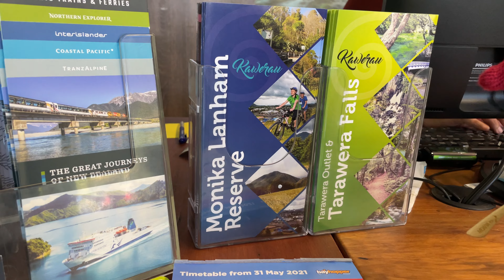The Camping Experience Of New Zealand /Whakatane /Tarawera Falls [Pinoy In New Zealand]